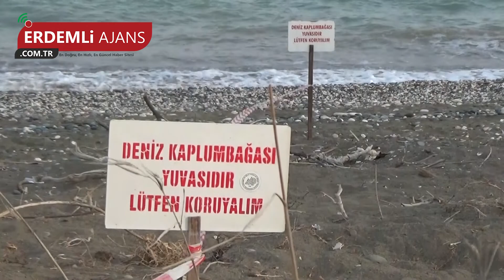Mersin Sahillerinden 150 Bin Yavru Caretta Denizle Buluşacak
Mersin Üniversitesi (MEÜ) Deniz Kaplumbağaları Uygulama Araştırma Merkezi (DEKUYAM) Müdürü Prof. Dr. Serap Ergene, Mersin kumsallarında bu yıl yaklaşık 150 bin deniz kaplumbağası yavrusunun denizle buluşacağını söyledi.
AK Parti Erdemli İlçe Başkanlığı tarafından başlatılan 'temiz çevre hareketi' kapsamında Alata Bahçe Kültürleri Araştırma Enstitüsü sahilindeki deniz kaplumbağaları üreme alanının bulunduğu kumsalda temizlik çalışması yapıldı. Çevre temizliği etkinliğine Erdemli Ak Parti İlçe Başkanı Serdal Kaya ve partili gençlerin yanı sıra üniversite öğrencileri de katıldı.